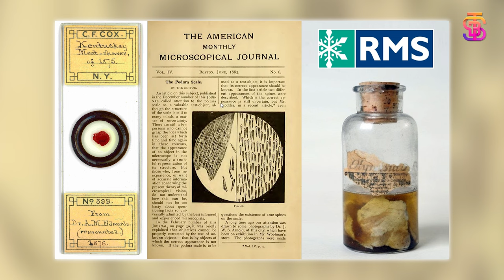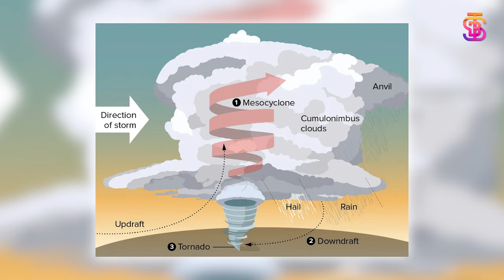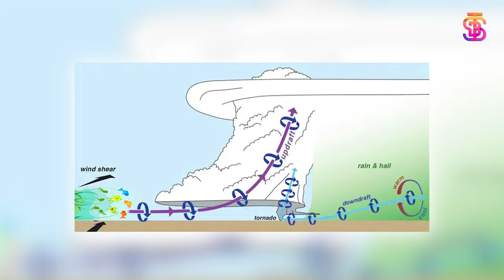Dunya Me Hony Waly Ajeeb o Ghareeb Waqiyaat !! Qayamat Ki Nishaniyaan ya Science ??